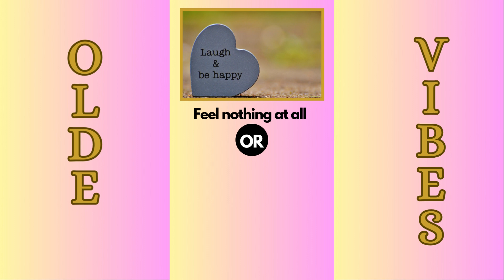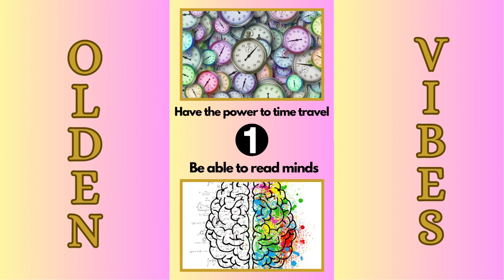Get Ready For Some Mind-boggling Dilemmas! Ultimate Would You Rather? Edition 🤔💡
Get ready for a mental workout with our latest video! We present a series of intriguing "Would you rather" scenarios that will leave you questioning your preferences and values. From challenging life choices to quirky dilemmas, this edition is designed to spark lively discussions.

🔥 Featured Dilemmas:

Live without internet or Live without friends?
Always speak the truth or Always be lied to?
Never taste chocolate or Never taste pizza?
Give up love for success or Give up success for love?
Experience constant pain or Feel nothing at all?
Be feared but alone or Be loved but ignored?
Have the power to time travel or Be able to read minds?
Live in perpetual darkness or Live in constant noise?
Be stuck in the past or Be uncertain about the future?

🤣 Share Your Thoughts:
Watch each dilemma unfold and let us know your choices in the comments!

🗣️ Whether you lean towards humor, personal preference, or a thought-provoking explanation, we want to hear from you.

Tools Used:

ChatGPT
Polly
Canva

Thanks vehemently for joining the dilemma fun! 🌟 What tough choices will you make? Let's dive in! 🚀